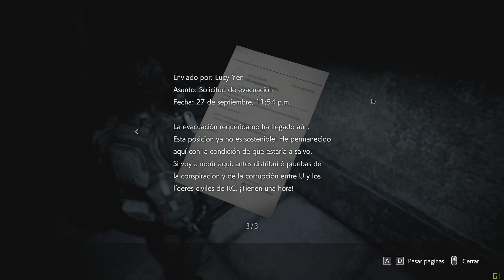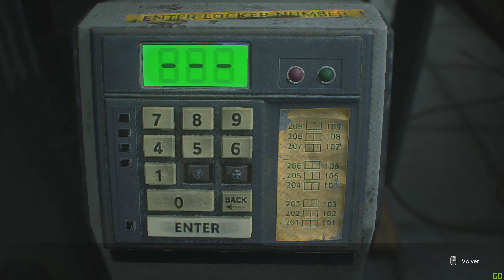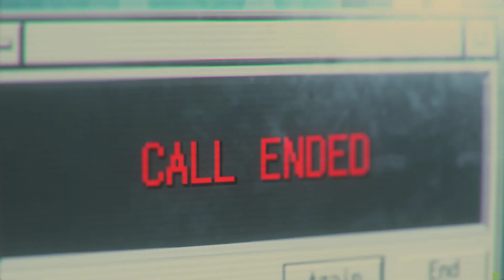RESIDENT EVIL 3 REMAKE | Parte 3: Regreso a la Comisaria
Continuamos con el lets play de Resident Evil 3 Remake, en el cual nos ponen nuevamente en la piel de Jill Valentine, retirada agente de S.T.A.R.S. que se encuentra en Racoon City en el momento menos oportuno, un brote a estallado en la ciudad, pero el panico en las calles y los cadaveres ambulantes seran el ultimo de sus problemas que la perseguiran...

INFO
Resident Evil 3 ​ es un videojuego perteneciente al género de acción y aventura y horror de supervivencia, desarrollado y publicado por la empresa Capcom, se trata un nueva versión del videojuego homónimo de 1999 y sigue a los personajes de Jill Valentine y Carlos Oliveira intentando sobrevivir a un apocalipsis zombi en Raccoon City mientras son perseguidos por Nemesis, la nueva e inteligente arma biológica de Umbrella.